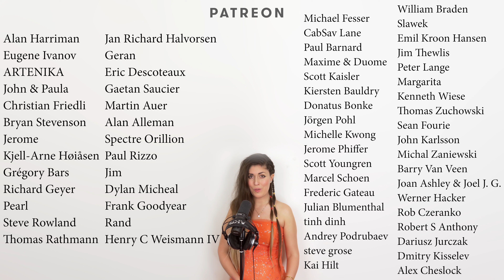TALK - Run Away To Mars - Julia Westlin (ACAPELLA) 4K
0:00 Run Away To Mars
3:45 Thank You!

Song originally by: TALK
Acapella Cover by: Julia Westlin & David MeShow

LYRICS:

Your colour's fading
'Cause I kept you waiting
It's a wild, wild world
And you're a wild, wild girl
Our sun's still shining
But it seems half the size
And it's a wild, wild world
Out here

Before my time runs out

What if I run away to Mars?
Would you find me in the stars?
Would you miss me in the end
If I run out of oxygen?
When I run away to Mars

I can't tell which way's home
I've been gone for so long
It's an empty world up here
I skip stones and wonder
How long till I'm discovered?
It's a quiet life up here

Three, two, one, I miss you
I'm sorry, I got issues

GEARS:

Microphone: Shure 55SH, Earthworks SR314, Shure SM7B
Mic Preamp: Cloudlifter cl-1
Headphones: HiFiMan Sundara, AKG K872, AKG K271 MKII, Beyerdynamic DT 990 PRO, Beyerdynamic DT 880
Audio device: Audient iD14, Audient iD44
DAW: Steinberg Cubase Pro 12 , Wavelab Pro 11
Audio Plugins: Pulsar Modular P42 Climax, EZdrummer2, Acustica-Audio Navy2, Diamond3, Sand3, Taupe, Gold4, Diamond Transient, Purple3, Lemon, Magenta5, Blond, El Rey, Ruby2, Nebula Tim Petherick, Nexus, Sienna, Lift3, Pink4, Softube Harmonics
Reverb: Acustica-Audio Silver, Liquidsonics Seventh Heaven, Relab Sonsig Rev-A,  Relab LX480, Valhalla Plate
Camera: Sony A7iv
Lens: Sony 24mm 1.4 GM
Lighthing: Amaran 100x
Video Editor: Adobe Premiere Pro 2022
Post Production: Red Giant Magic Bullet Looks